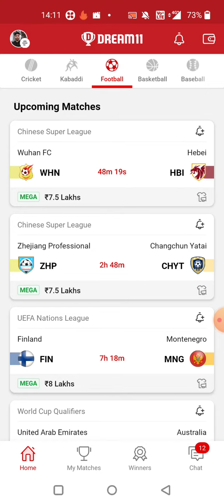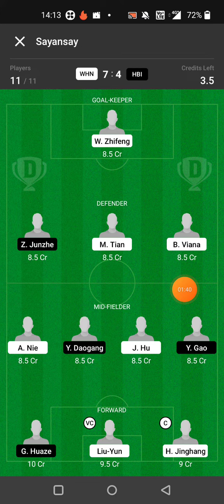WHN vs HBI FOOTBALL DREAM11 TEAM PREDICTION